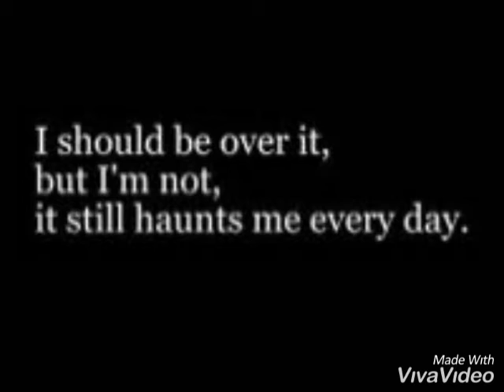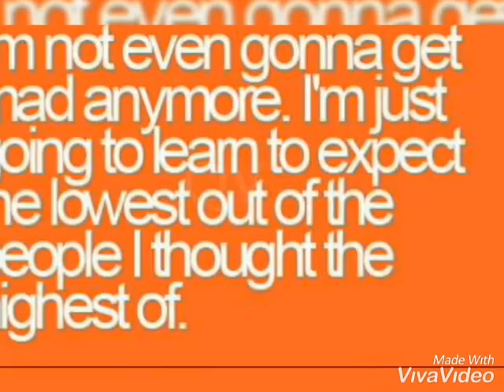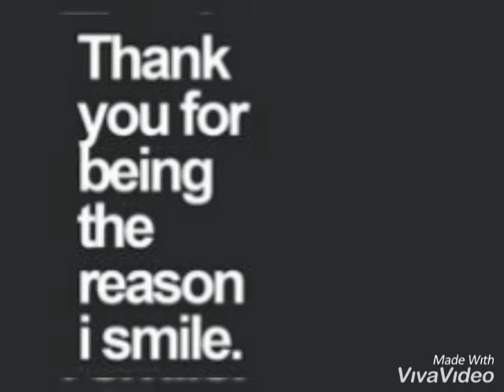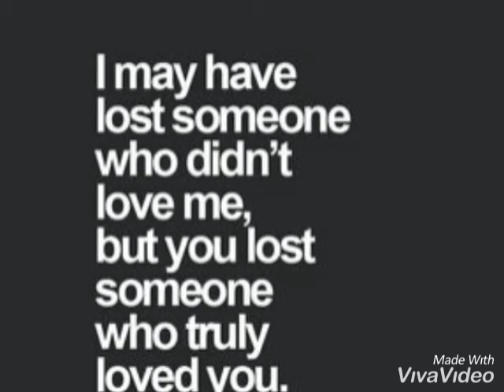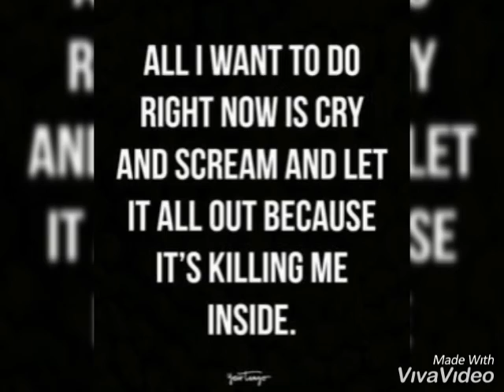Nobody can understand you except yourself